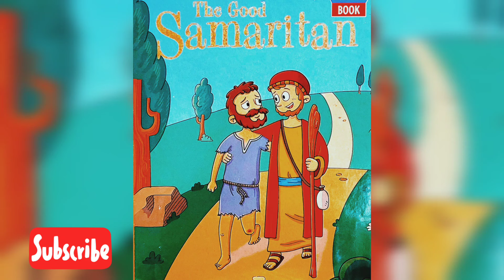Bedtime Stories: The Good Samaritan | Rhyming & Alphabets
A man takes a trip, and before he can reach his destination, he is put in a position where he is in need of help. Who will stop and help the man? This story animated story is brought to life by Power Knight and also teaches children about rhyming and being kind to others.

This bedtime story is perfect for all ages. Gather with your family and listen closely.